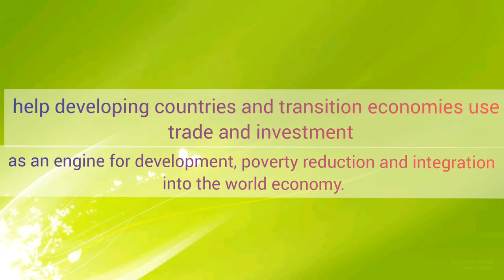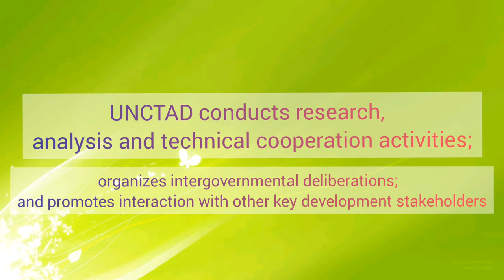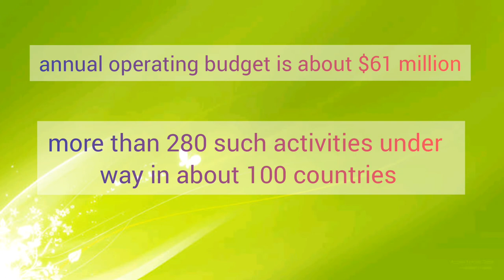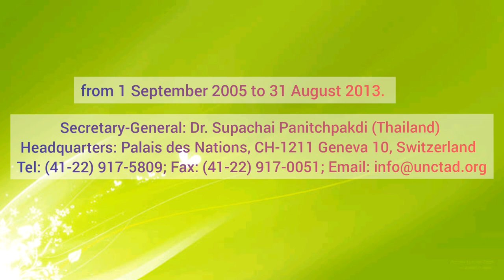United Nations Conference on Trade and Development (UNCTAD)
This video will talk about United  Nations Conference onTrade and Development (UNCTAD), its goals, aims and objectives, along with other important details of its structure in a nutshell.